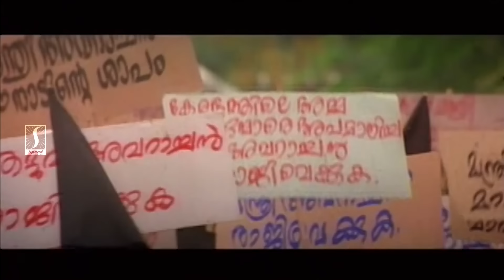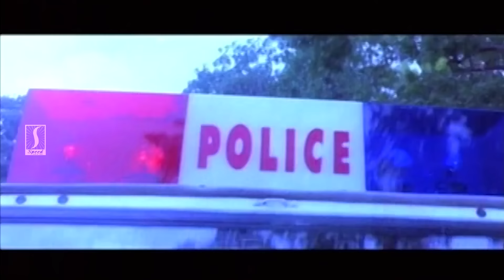ആകാശത്തിലേക്കല്ല വെടി വെക്കേണ്ടത് അവന്റെയൊക്കെ ചങ്കിനു വെക്കടോ വെടി Mammootty Maas Scene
Watching On Rakshasa Rajavu (transl. Demon king) is a 2001 Indian Malayalam-language action/crime thriller film written and directed by Vinayan and starring Mammootty in the lead role along with Dileep, Meena, Kalabhavan Mani, Kavya Madhavan, Vijayakumar, Rajan P. Dev, Cochin Haneefa and Sukumari. The film was released on 31 August 2001, and was subsequently dubbed in Telugu and Tamil as Commissioner Rudrama Naidu and Commissioner Eeswara Paandiyan

Ramanathan is a police officer with a difference. The murder of his wife makes him take the law into his own hands as he gets no support from the various people he meets in this regard. He is always assisted by his subordinate SP Gopakumar IPS who admires Ramanathan for his honest and truthful behavior. He brings to justice the wrong doer's even though he accepts bribes. He follows the policy of Kayamkulam Kochunni a renowned real-life robber: taking from the rich and giving it to the poor. He also funds to run an orphanage for the mentally disabled children.

Appu is in love with Daisy the daughter of a wealthy politician. Daisy is under house arrest when her love comes to the knowledge of her rich father. Appu manages to meet her secretly. One day Daisy's whole family is slaughtered as a result of a burglary. She is the only person found alive & is now in a coma. Appu is accused of the murder & arrested. The rest of the story explains how Ramanathan saves Appu by proving his innocence & reveals the person who killed all of Daisy's family members for money & power.

Written by Vinayan
Produced by Sargam Kabeer
Starring Mammootty
Rajamani (score)
Mohan Sithara (songs)
Distributed by Sargam Films
Release date
31 August 2001
Country India
Language Malayalam

Cast
Mammootty as DIG Ramanathan IPS, City Police Commissioner
Dileep as Aravindan a.k.a Appu
Kalabhavan Mani as Education Minister Gunasekharan
Meena as Meera, Ramanathan's love interest
Vijayakumar as S.P. Gopakumar IPS
Rajan P. Dev as Minister Attuva Avarachan
Sai Kumar as ADGP Gomas Alexander IPS
Captain Raju as DGP Joseph Mathew IPS, State Police Chief
Janardhanan as Chief Minister
Harisree Ashokan as Constable Pathrose
Cochin Haneefa as Attuva Antony
Indrans as Kochukuttan
Sukumari as Kashi Muthashi
Kavya Madhavan as Daisy Antony
Manya as Malathi
Sadiq as CI Rajan
Spadikam George as DYSP Siddharthan
Suresh Krishna as Mohammed Ibrahim
Shivaji as Doctor Issac
Machan Varghese as Poulose
T. P. Madhavan as Ponnachan's Brother
Joemon Joshy as Thommikunju Antony
Manka Mahesh as Daisy's mother
Suchithra Murali as Maya Ramanathan (Cameo)
Priyanka Anoop as Kalyani
Devi Chandana as Doctor Maya
Meenakshi Sunil as Aanie Antony
Baburaj as Goonda
Ambika Mohan as C. A. Sebastian's Wife
Deepika Mohan as Party Member

Happy Entertainment!